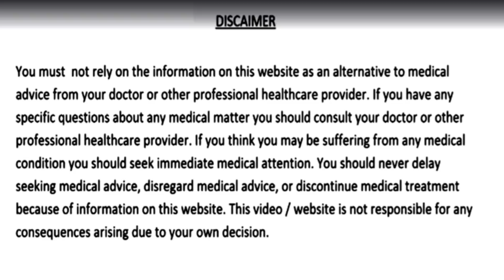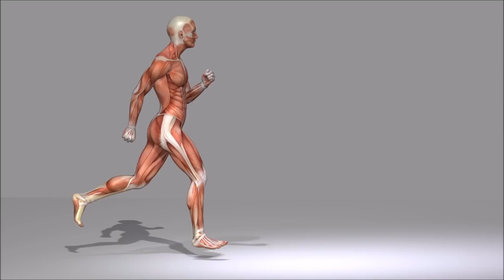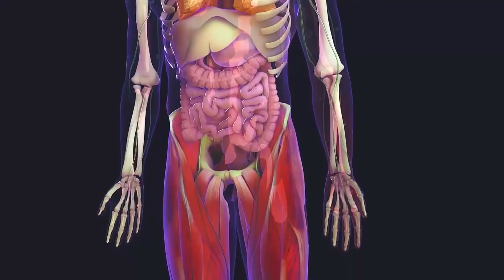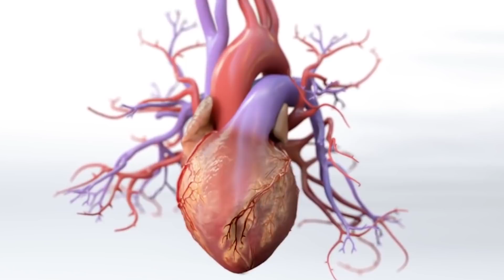3 दिन पिलो, शुगर कोलेस्ट्रॉल मोटापा खून की कमी अनिद्रा कमजोर आँखें और दिल की बीमारियाँ नहीं होंगी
सिर्फ 3 दिन पिलो, पूरी जिंदगी शुगर रोग, कोलेस्ट्रॉल, पेट के रोग, मोटापा, खून की कमी, अनिद्रा, आँखों की कमजोरी और दिल की बीमारियाँ कभी नहीं होंगी